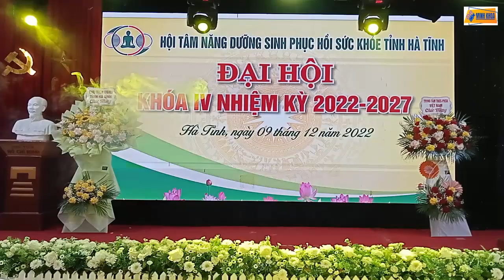HỒN LĨNH NGÀY TRỞ VỀ - PHƯƠNG BẮC - KIM OANH & ĐỨC THỊNH| Phạm Minh Khoa